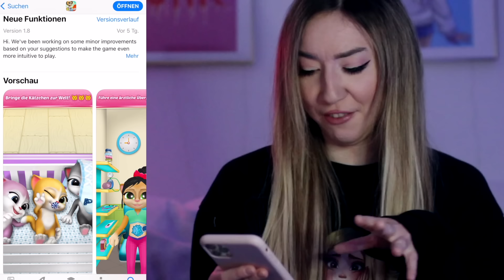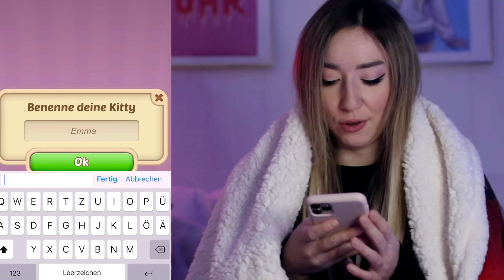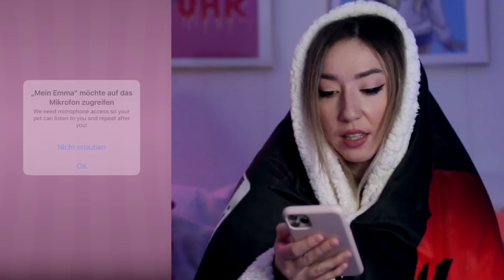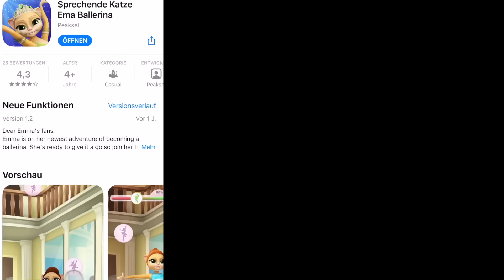TESTE & SPIELE 3 Uhr NACHTS niemals diese SCHWANGERE TALKING EMMA App alleine im Haus vor MUTTERTAG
Ich teste die TALKING EMMA App für iPhone und Android um 3 Uhr Nachts alleine zu Hause. Dabei passieren wirklich komische Dinge. Seht selbst.

Musical.ly: @RebekahWing

ÖFFNE & TESTE niemals TAKETHISLOLLIPOP Internet SEITE um 3 UHR Nachts ohne FREUNDIN im Haus

NACHSTELLE niemals AMONG US in REAL LIFE in der SCHULE oder im HAUS (ICH als TIKTOK IQ IMPOSTOR)